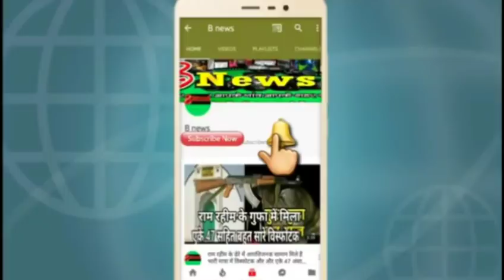आंधी तूफान से किसानों की खुशी पर फिरा पानी देखिए खास रिपोर्ट